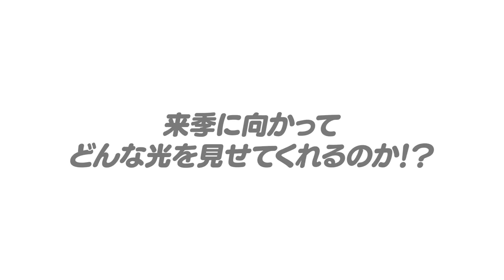【自力CS消滅】”現場だけの責任にしてては来年を苦しい…”野手では福永をどうしたいのか？投手では松木平の育成方針を…中日ドラゴンズが残り試合どうしていくべきか語ります。【プロ野球】